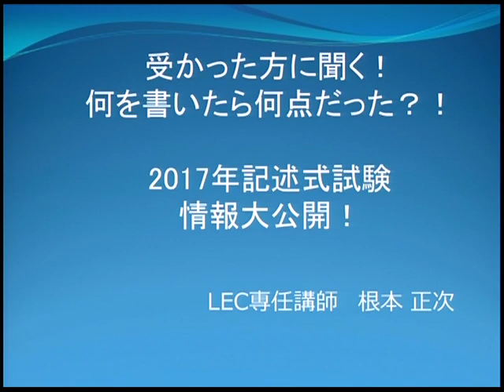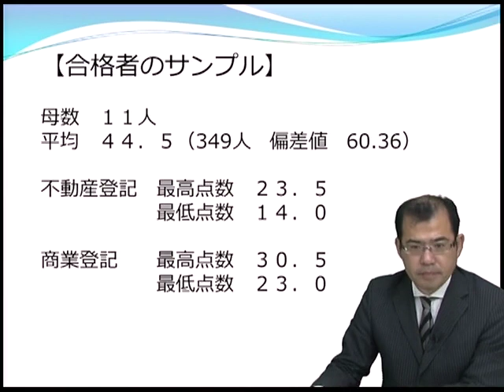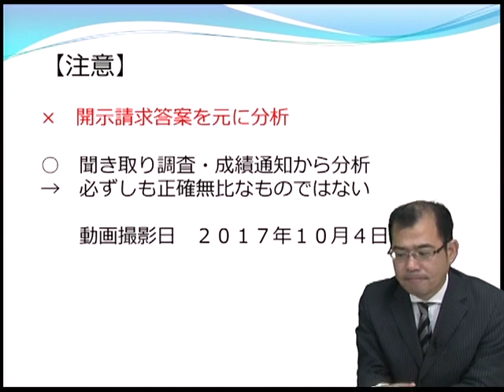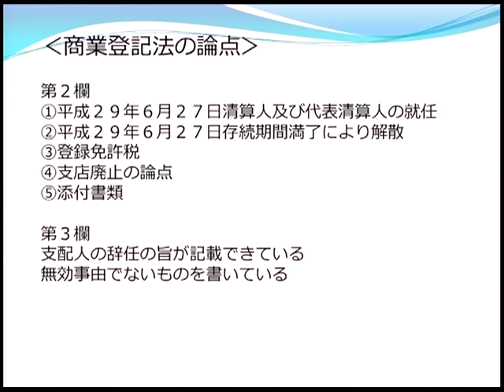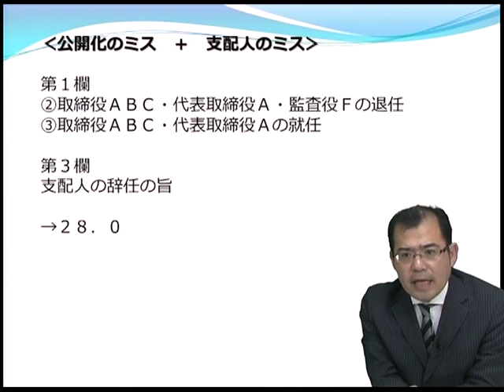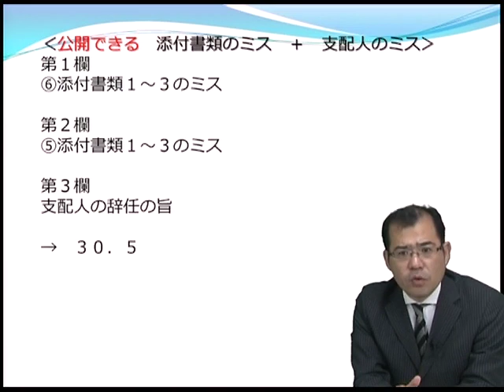【ＬＥＣ司法書士】受かった方に聞く！何を書いたら何点だった？！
根本講師による筆記試験合格発表後の記述式試験情報大公開！
精撰答練パックのご案内›